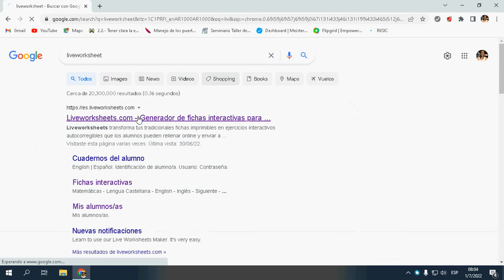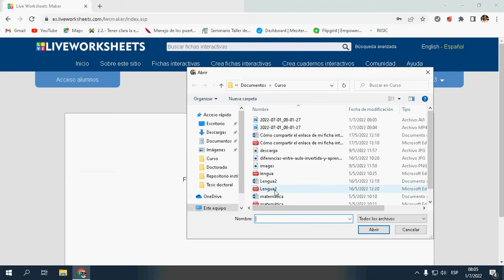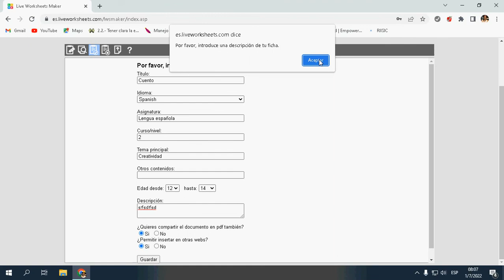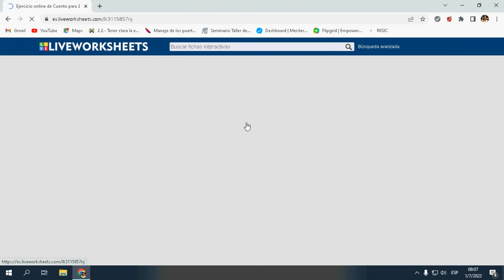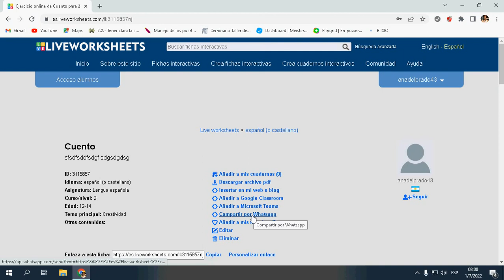Liveworksheets Parte 1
Parte 1 - Herramienta gratuita  sencilla que permite digitalizar muchas de las actividades que diseñas para tu alumnado y convertirlas en interactivas para que puedan ser realizadas fácilmente con cualquier dispositivo electrónico